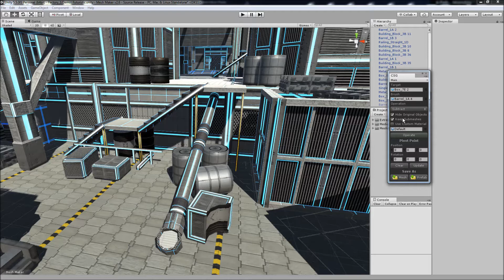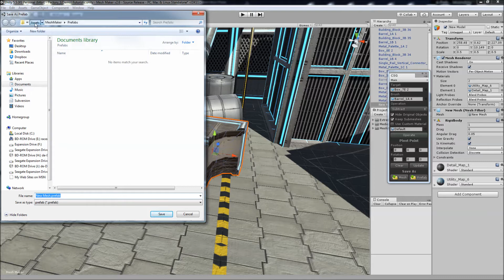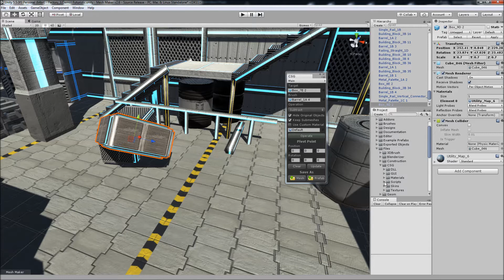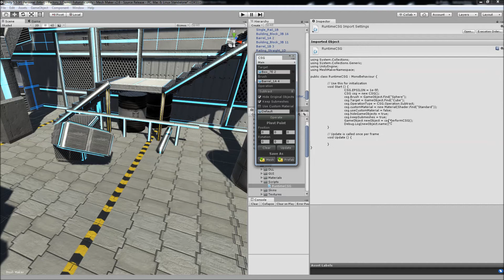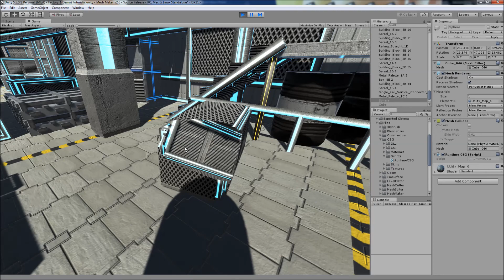CSG in Unity and in Game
CSG allows you to create new meshes by performing Subtraction, Union and Intersection between objects.

All of the CSG operations can be done in the editor or via script at runtime.

The resulting geometry preserves the texture UV coordinates of the original meshes. The program also handles rotated and scaled objects as expected and is suitable for objects with multiple materials and submeshes.

Features:
* Choose between three Boolean operations
* Includes DLL for in game operations
* Example script of in game usage
* Option to hide original objects
* Preserve or Combine submeshes
* Custom fill material
* Preserves pivot point of target object
* Pivot point offset (in editor)
* Save as new mesh
* Create an instant prefab
* Adjustable epsilon value
* Options to recalculate normals, tangents & UVs
* Customizable GUI skin

Does Not:
* Optimize triangles in the final mesh
* Work with skinned meshes

Save by buying all of the modeling & editing tools in the one bundle.

Demo scene kindly provided by Aquarius Max. You can find his great collection of modular kits on the Asset Store here at